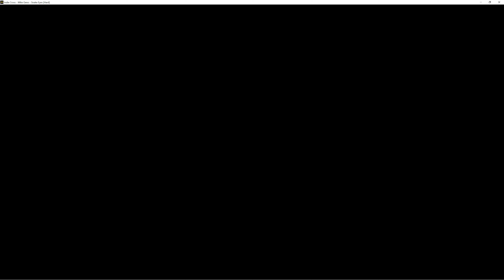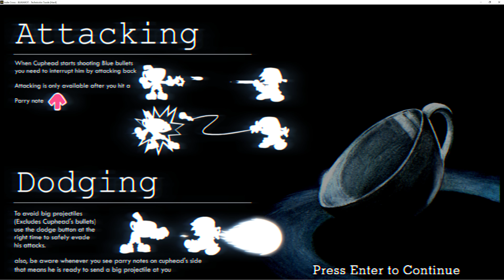FNF | Cuphead Week - Indie Cross Update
Song 1: Snake Eyes

Song 2: Technicolor Tussle

Song 3: Knockout